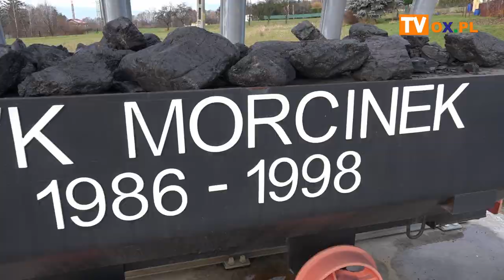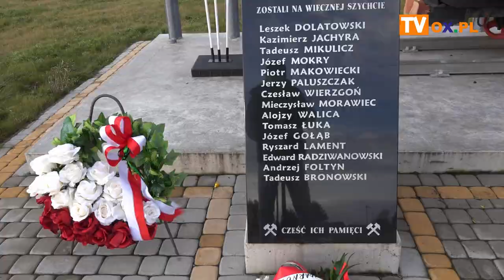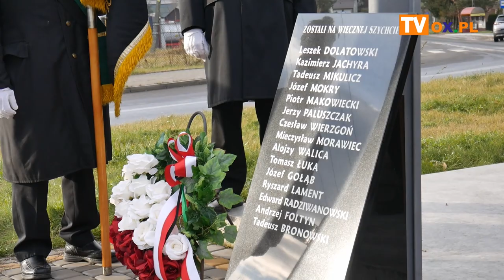Kaczyce: Górnicy wspominają KWK "Morcinek"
Dzisiaj (04.12) w Barbórkę, górnicy z naszego regionu złożyli kwiaty przed pamiątkową tablicą oraz pomnikiem upamiętniającym KWK "Morcinek" w Kaczycach.